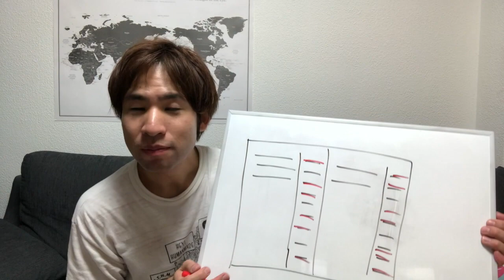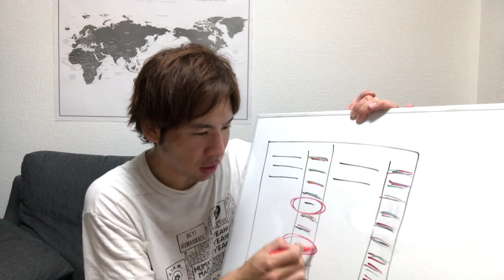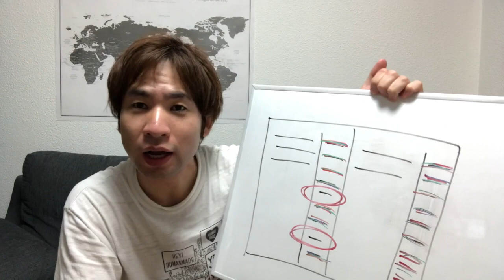これで1ヵ月4000語も暗記可能！一問一答の効果的な使い方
暗記の方法と一問一答の効果的な使い方を教える動画！
世界史用語の暗記だけではなく英単語や古文単語にも応用可能！

1日1枚世界史的な写真を投稿📷

「好きなことで生きていく」をテーマに情報発信中🕊

【1ヵ月で英単語4000語覚えたときの実話】

【オススメ動画②】
【中学生必見】中学のうちは「マジで」成績が爆上げできる！！～その理由と、明日からできる２つの方法～京大模試全国一位の勉強法【篠原好】